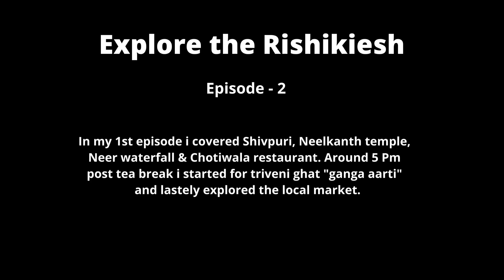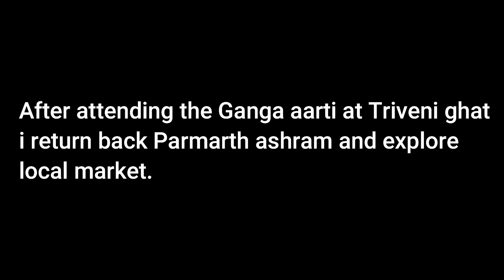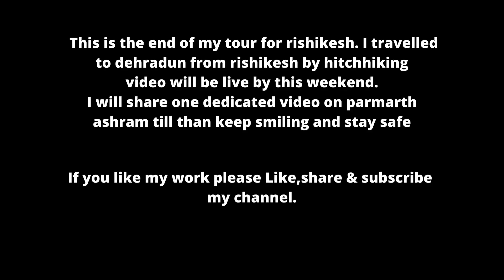Day tour Rishikesh EP 2 Rishikesh​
Hi Everyone,

This is the 2nd episode of my Rishikesh tour. In my previous video i covered places Shivpuri, Neelkanth temple, Neer waterfall, Chotiwala restaurant. In Episode 2 i will present you "Ganga aarti" at Triveni ghat and closure of Rishikesh tour.
My Aim was to travel and explore as many places as possible with in minimum budget. Below is the cost break up of my tour.

Hotel :- 600 Per night 600*2 nights = 1200 double occupancy if i share the room in Parmarth niketan ashram it would cost me 300*2 nights = 600

Food :- 50 for breakfast/ 70 for Dinner/ Lunch Outside 100 max
Total expense on Food + Miscellaneous - 643

Transportation:-
Activa for Rishikesh local tour - 400 For 1 day +(200 fuel) 600 (Dev travels 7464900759)
Ghaziabad to Haridwar - Free (hitchhiking) Pure lift
Haridwar to Rishikesh - Sharing auto - 50 (Local vikram)
Rishikesh to Dehradun - Free (hitchhiking) Pure lift
Dehradun to Ghaziabad - Local bus - 307 (U.P. roadways)

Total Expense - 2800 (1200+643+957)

Comment section is open for all, please share your review.

Regards
Shishir Singh